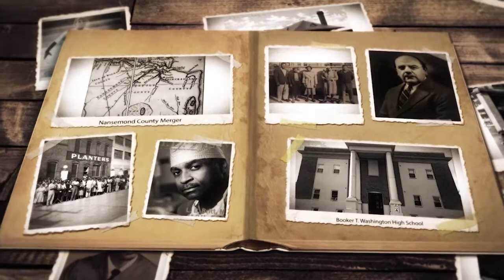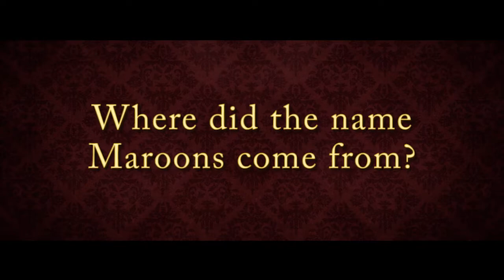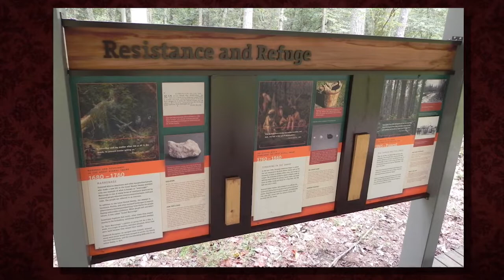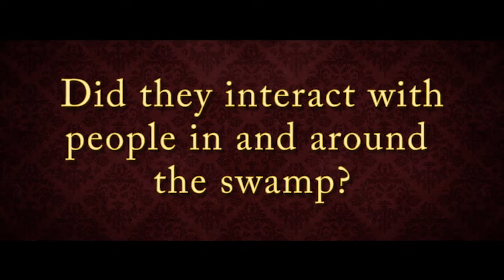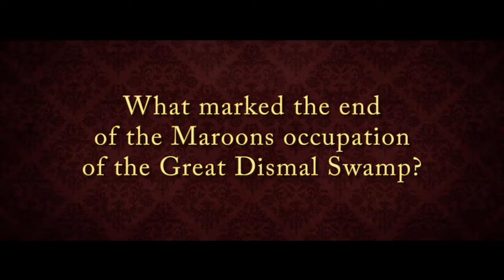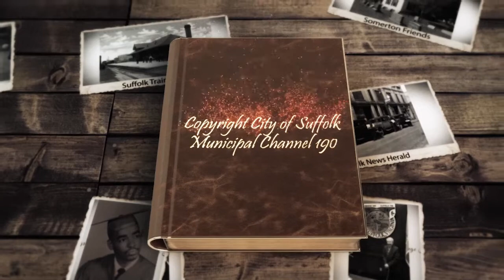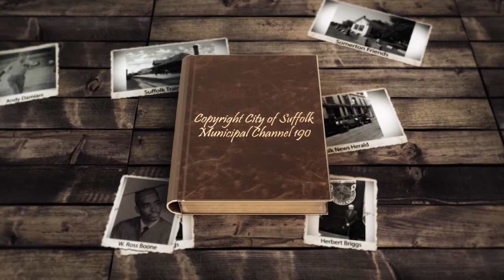Suffolk Scrapbook (Maroons of the Great Dismal Swamp)